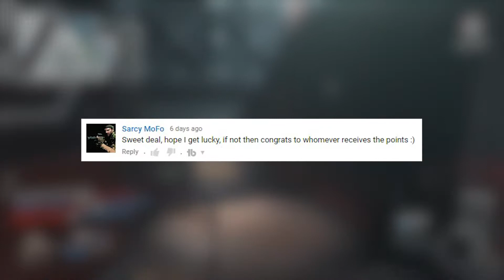Infected Boosters #1 - scotslad_119 & CWL_SCOTSLAD119 - Infinite Warfare Boosters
Week 1 Winner : Sarcy MoFo

Each week we will giveaway 2400 CoD Points to one lucky winner.  The winner will be chosen by taking a random commenter from each video Monday to Friday - putting them names into a draw and selecting one lucky winner.

Winners will be announced Saturdays on my Twitter account @CraftDAnimation

Boosters in This Video:
scotslad_119
CWL_SCOTSLAD119

If you come across a cheater in ANY of your games you can submit the footage to us and if we use your footage you will be entered into an exclusive giveaway for that month for 5000 CoD Points.

Here at ShamedOnUTube we take great pleasure in helping to clean up the Call Of Duty community.  We actively go into games and when we find boosters, cheaters, glitchers or modders we will record and upload their exploits.  You can help us by sharing the video and helping top report these offenders ingame whenever possible.